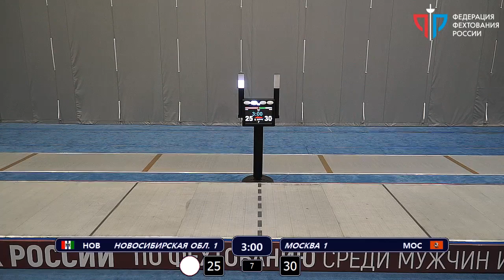Кубок России 2018, СМК Финад МОС-1 - НОВ-1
Кубок России по фехтованию, Сочи 2018